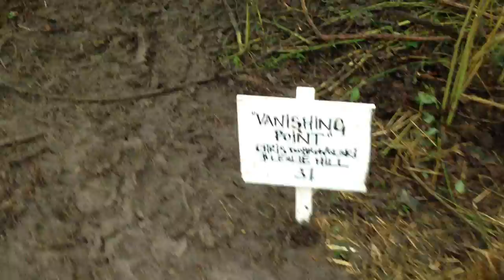Vanishing Point - LACE - Secret Garden Party 2012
A video trail of vast landscapes and catastrophic incidents made by Leslie Hill and screened in a series of miniature makeshift cinemas fashioned from toys and found objects by Chris Dobrowolski.

Installed on lamp-posts, street furniture and trees, the short films housed in small sculptural objects present a series of visual paradoxes played out by matchbox cars and vintage toys. Vanishing Point combines the epic with the pathetic and plays with scale, distance and suspense to produce an intimate, witty and sociable encounter with film and art in the everyday world.

Film by Priscila Buschinelli